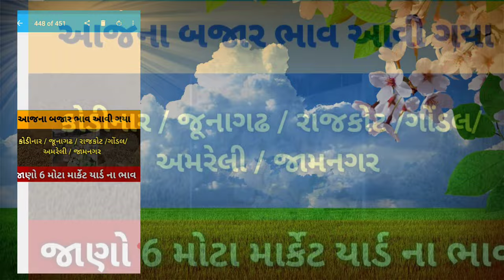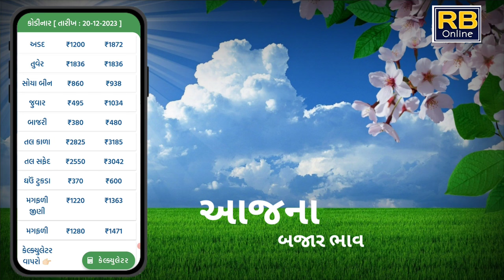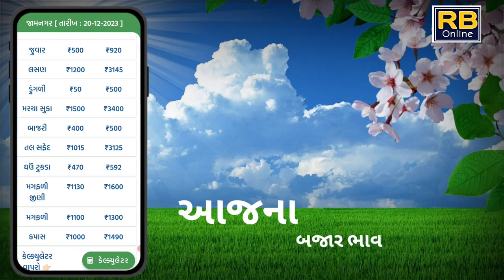આજના બજાર ભાવ || Ajana Bajar Bhav II અમરેલી ll જુનાગઢ યાર્ડ|| રાજકોટ યાર્ડ || ગોંડલ યાર્ડ | 20/12/23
આજના બજાર ભાવ || Ajana Bajar Bhav II અમરેલી ll જુનાગઢ યાર્ડ|| રાજકોટ યાર્ડ || ગોંડલ યાર્ડ | 21/12/23

આજના બજાર ભાવ || Ajana Bajar BhavII  અમરેલી ll જુનાગઢ યાર્ડ|| રાજકોટ યાર્ડ || ગોંડલ યાર્ડ | ખેતીવાડી

આજના બજાર ભાવ || Ajana Bajar Bhav II  ગોંડલ ll જુનાગઢ યાર્ડ|| રાજકોટ યાર્ડ || મોરબી યાર્ડ || બજારભાવ

આજના બજાર ભાવ || Ajana Bajar Bhav II Gondal junagadh yard ll rajkot yard # Amreli yard

ગુજરાત માર્કેટ યાર્ડ બજાર ભાવ

આજના બજાર ભાવ || Ajana Bajar Bhav II Gondal junagadh yard ll rajkot yard # Amreli yar

* આજના ભાજર ભાવ

આજના બજાર ભાવ કપાસ ના

આજના બજાર ભાવ તાજા

આજના બજાર ભાવ જીરાના

આજના બજાર ભાવ એરંડા

આજના બજાર ભાવ કપાસ

આજના બજાર ભાવ એરંડા ના

bajar bhav

aaj na bajar bhav rajkot 68

bajar bhav

gondal apmc aaj na bajar...

kapas bajar bhav aaj n

khedut bhai

khedut bhai youtube channel

Khedutbhai youtube channel
kishan pindariya

કિસન પિંડારિયા આજના બજાર ભાવ
20/11/23 ના બજાર ભાવ